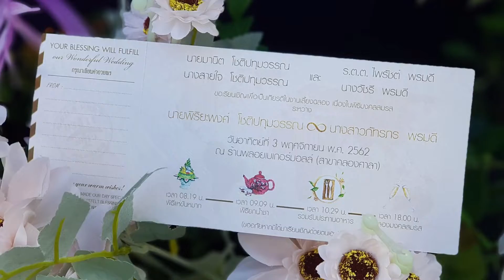คลิป-เพื่อนกลุ่ม 735 ร่วมยินดี "เพื่อนกิ&เฮียนิด" ในงานแต่ง "พิริยะพงศ์♥️ภัทรภร" : 3พ.ย.62 ♥️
คลิป-@เพื่อนกลุ่ม 735 ขอแสดงความยินดี "เพื่อนกิ&เฮียนิด" ในงานแต่ง "พิริยะพงศ์♥️ภัทรภร" :  จากรุ่นสู่รุ่น..."เราและนาย" เพื่อนกันตลอดไป